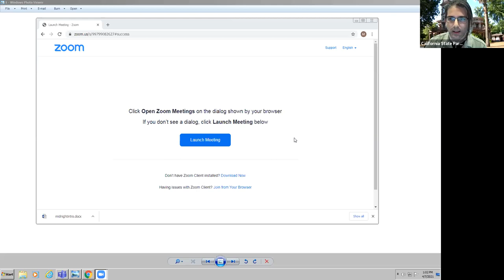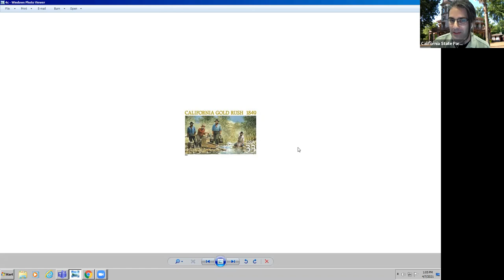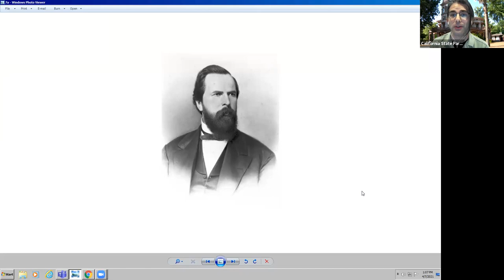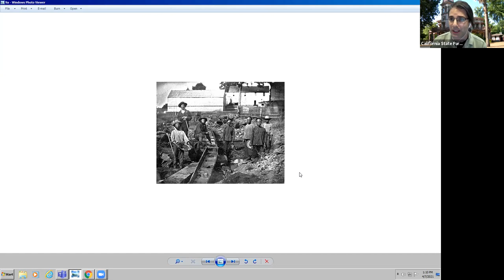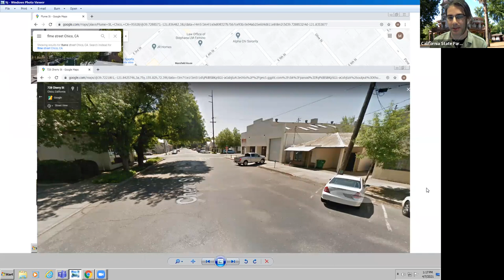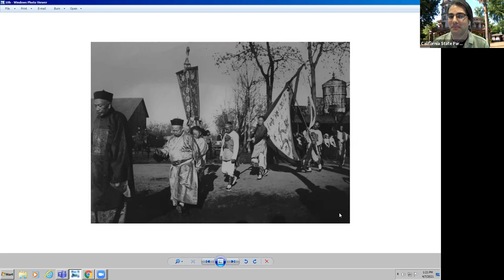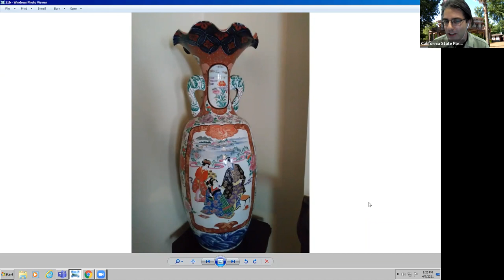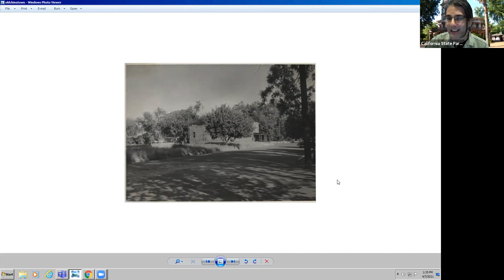The Influence of Chinese Immigrants in Historic Chico from Bidwell Mansion State Historic Park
Join California State Parks Guide Mike at Bidwell Mansion State Historic Park to discover the influence of Chinese Immigrant communities in HIstoric Chico and today!